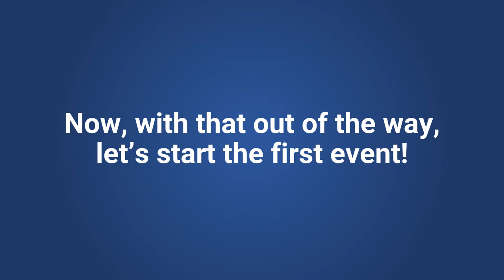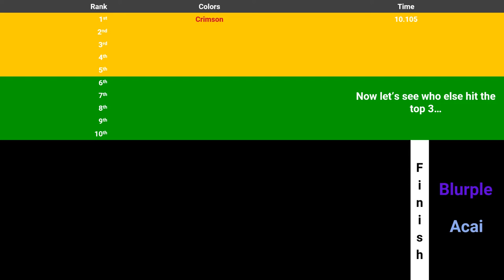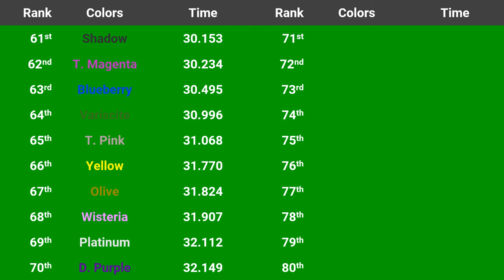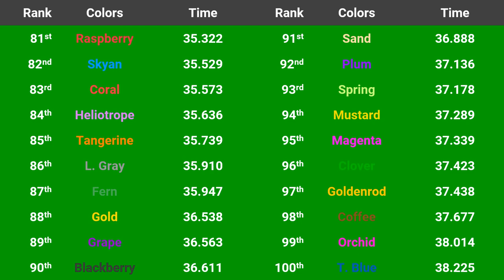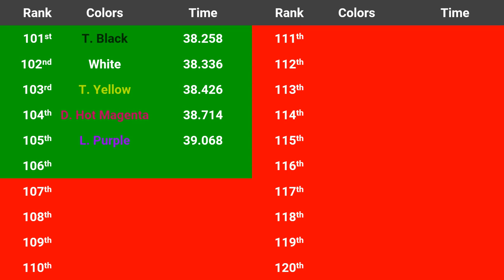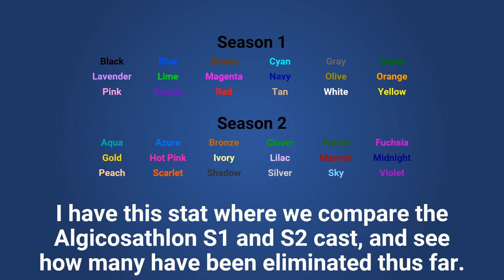ARC 1: Race your way to the end!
Welcome to a new randomized series, hopefully this one could turn out better than the previous one!